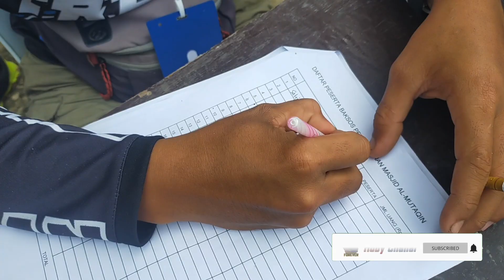Baru Start Di Hadang Warga || Baksos Pembangunan Masjid Al Muttaqin Bangkalan Madura #2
Sebelumnya saya minta ma’af atas kwalitas video ,audio maupun tata bicara saya yg kurang sopan, saya bakal perbaiki, terimakasih sudah mau melihat video saya Jangan Lupa Subscribe, Komentar dan Suka, Terimakasih Sudah mendukung saya, smoga menjadi berkah dan kebahagiaan buat anda semua, amin.

Salam Satu Jalur Indonesia,
Salam Bolak Balik,

trail adventure extreme ktm
trail adventure enduro
trail adventure extreme
trail adventure extreme luar negeri
trail adventure 2020
adventure and trail
trail adventure bali
trail adventure community
trail adventure calendar
trail adventure days 2020
trail adventure discovery
proposal trail adventure doc
ban trail dunlop adventure
trail adventure extreme indonesia
trail adventure enduro indonesia
trail adventure events
trail adventure facebook
f1zr trail adventure
foto trail adventure
honda trail adventure
harga trail adventure
trail adventure indonesia
trail adventure info
trail adventure jogja
trail adventure jabar
adventure trail jatim
adventure trail jember
adventure trail jawa timur
video trail adventure jawa barat
trail of adventure
trail odong odong adventure
trail adventure ponorogo
trail adventure pangandaran
trail adventure pacitan
trail adventure satria 2 tak
trail adventure trabas
motor trail adventure terbaik
ban trail adventure terbaik
jadwal event trail adventure terbaru 2019
jadwal event trail adventure terbaru 2020
video trail adventure
vespa trail adventure
trail adventure wallpaper
bhayangkara trail adventure wonosobo
wisata trail adventure
x ride modif trail adventure
yamaha x ride trail adventure
youtube trail adventure extreme
motor trail adventure
motor trail diablo 2020
motor trail enduro
motor trail enduro terbaik
motor trail enduro murah
motor trail gazgas
motor trail gtx
motor trail gpx
motor trail gestrek
motor trail husqvarna
motor trail injeksi
motor trail indonesia 2020
motor trail jawa timur
viar indonesia
crf indonesia
klx 150
tanjakan extream
tanjakan berhadiah
lomba tanjakan
turunan extream
hard enduro
endurolife
jarvis style
enduro champion 2020
enduro 2020
trial game
76 rider
motocross indonesia
trail indonesia
jalur trabas
jalur extream
crf150l
klx150
supermoto indonesia
modif trail
hill climb
lomba tanjakan
motovlog

viar 250 sf,
yz 250 fx,
ktm,
husqvarna,
gpx 250,
trail indonesia,
trabas,
motor trail,
trail extream,
trail enduro,
tanjakan berhadiah,
tanjakan extream,
jarvis style,
motocross,
motovlog,
hard enduro,
gopro 8,
seriajaogah,
black parade,
lomba tanjakan,
jalur trabas,
riview trail,
enduro,
decal trail,
adventure trail,
fianmuh,
klx,
crf,
dirtbike,
wr155cc,
odong odong,
hoby chanel,
viar indonesia,
tanjakan extreme indonesia,
enduro tanjakan extreme,
trail adventure,
trail lucu,
tanjakan baru,
extreme enduro,
welsh enduro,
hard enduro,
paul bolton,
valleys xtreme,
enduro crash,
dirt bikes,
wales enduro,
motor sports,
dirt bike riding,
enduro racing,
dirt bike,
mud party enduro,
hard enduro 2020,
enduro,
enduro 2020,
xtreme enduro,
motorcycle enduro,
motocross,
enduro motocross,
dirt bike videos,
extreme enduro racing,
valleys xtreme 2020,
motor cross,
enduro life,
hard enduro race,
enduro race,
enduro bike,
dirt bike race,
motorcycle,
KTM,
gas gas gp 300,
husqvarna,
trabas terbaru 2021,
jalur lumpur,